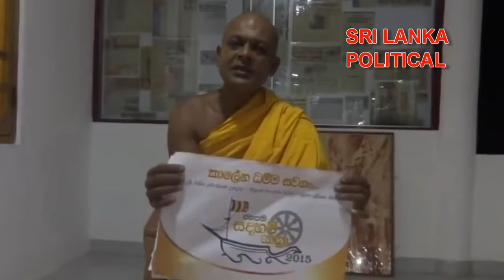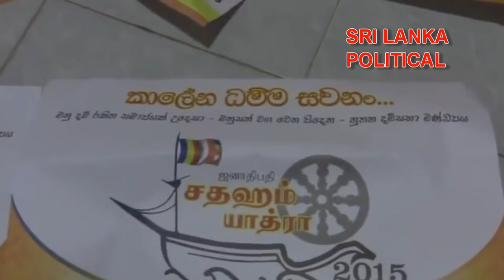සිංහලේ මහා සංඝරත්නයට මඩ ගහන පජාතික නාලිකා වලට එරෙහිව අම්පිටියෙ සුමනරතන හිමිගේ සිංහ නාදය